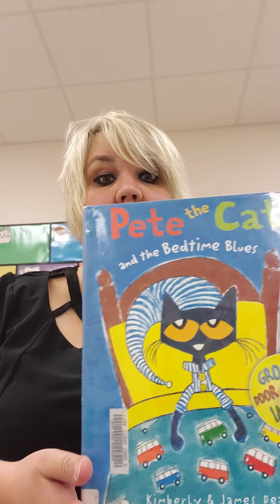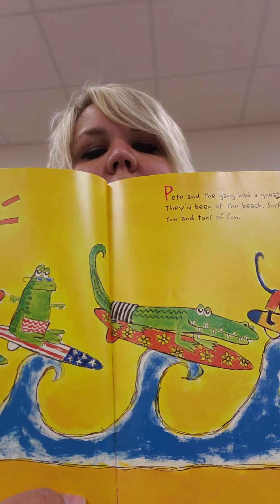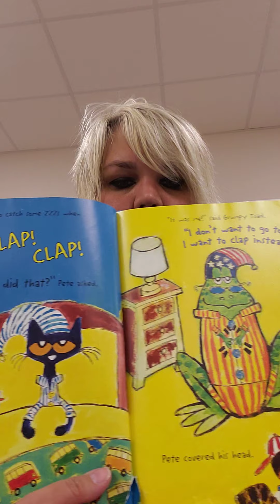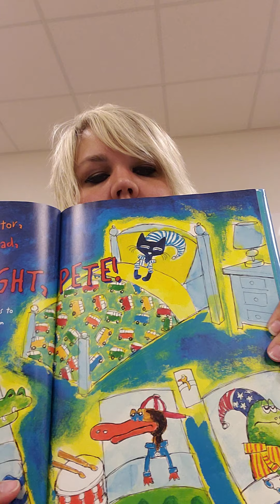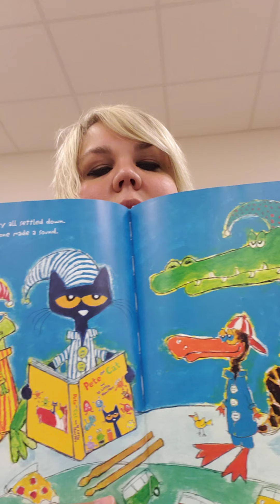Storytime with Miss H "Pete the Cat and the Bedtime Blues" 9/1